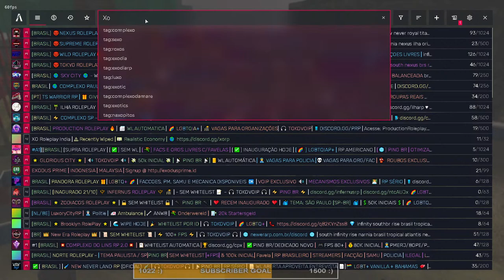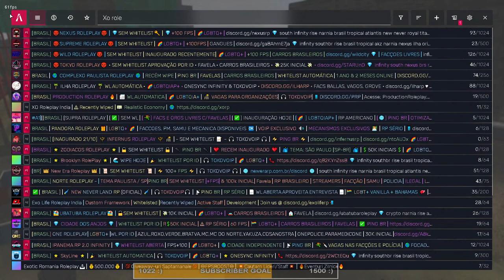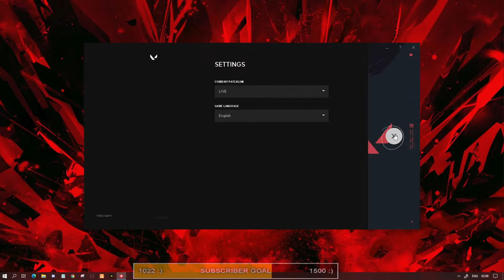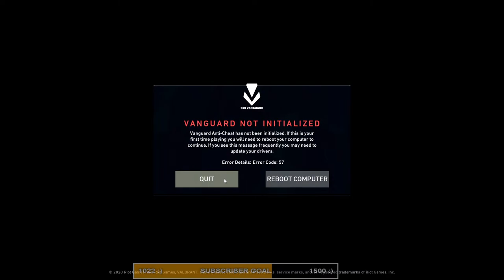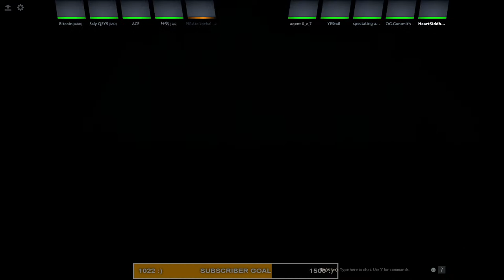GTA 5 roleplay • Gta 5 RP Live • Voice OP • Criminal RP • BURP INDIA • GTA 5 roleplay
Gta 5 RP Live  •  Voice OP  • Criminal RP  •  BURP INDIA  •  GTA 5 roleplay

Criminal RP , Vagos Gang, Gun Heist,  RGB Keys, Holdups

Thanks for taking the timeout to visit my stream.

Hardware I Use
-Corsair Vengeance 32GB    8GB DDR4 LPX 2400MHz  X 4
-M.2 Samsung EVO 256GB SSD
-Seagate 2TB 7.2k RPM HDD x2
-PSU - Corsair RM650X PSU 80+ GOLD
-Motherboard MSI X370 GAMING PLUS
-Graphics : GeForce GTX 1060 6GB OC V2
-Mouse G400S